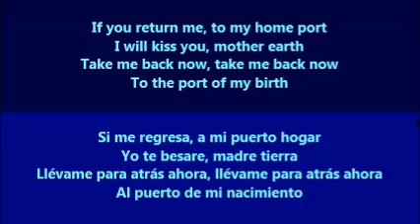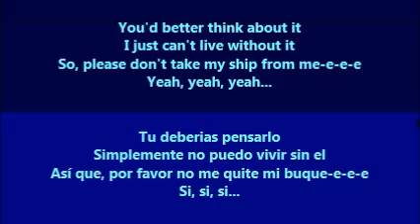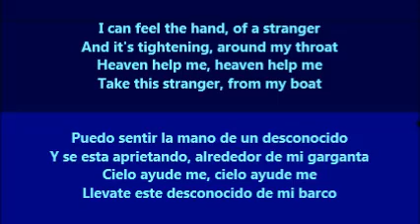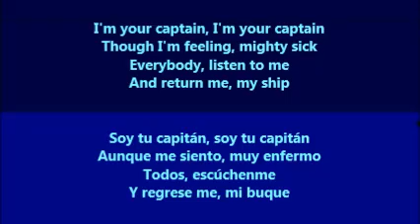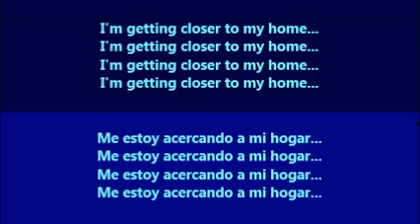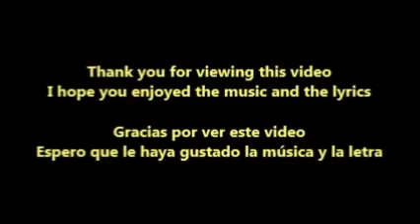I'm Your Captain (Soy Tu Capitán) - Grand Funk Railroad (Lyrics - Letra)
This is a song by Grand Funk Railroad, with the lyrics translated from English to Spanish.  /  Esta es una canción cantada por Grand Funk Railroad (Gran Ferrocarril De Funk), con la letra traducida de Inglés a Español.